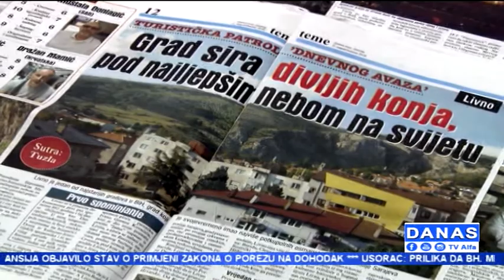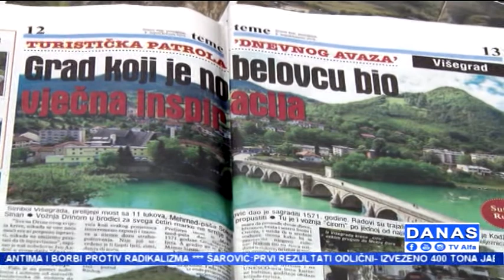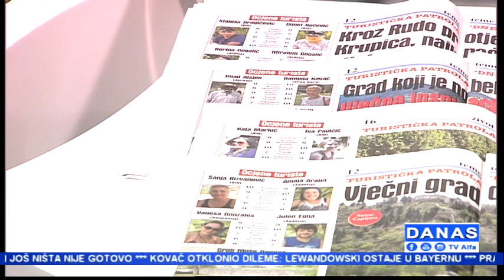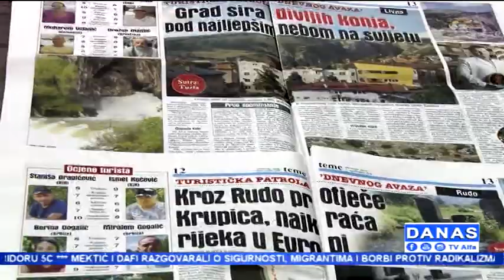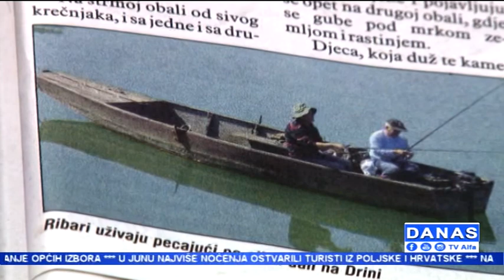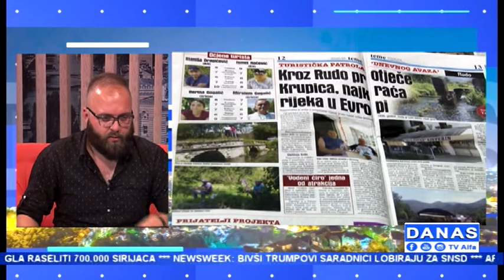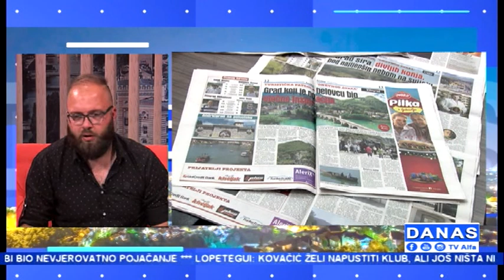"Danas" TV Alfa: Evelin Trako (8.8.2018.)